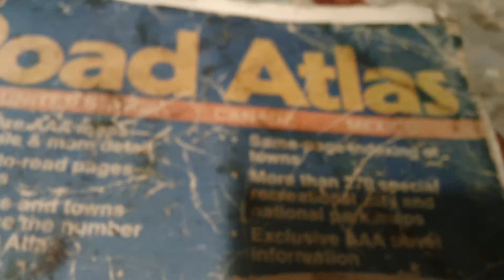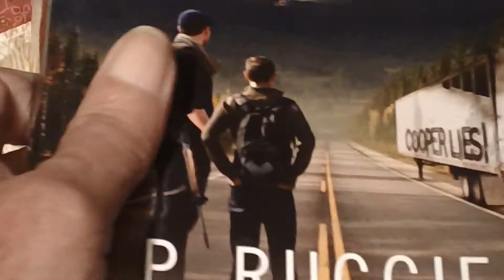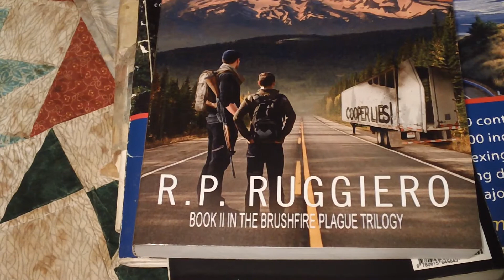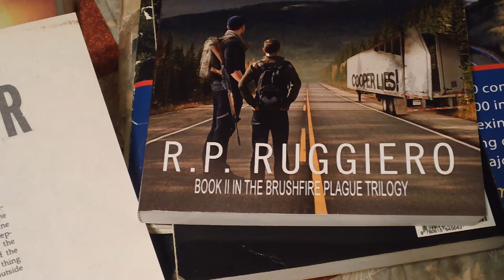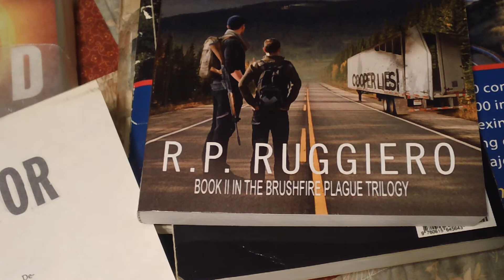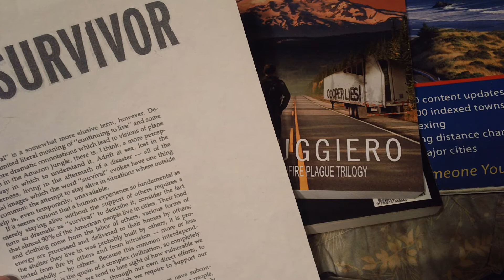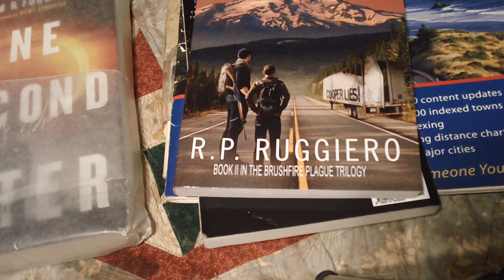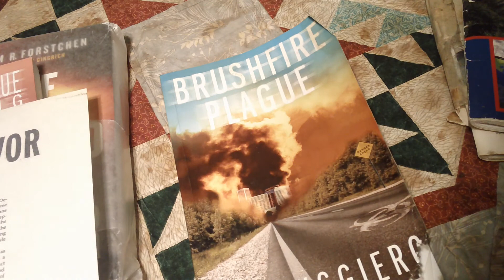Will you be needed ??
Noah was made fun of when he was building his ARK, but shame did not stop him.